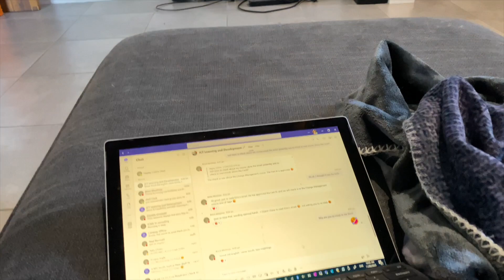Work Vlog. Working From Home As ICT Learning & Development Trainer.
welcome to a realistic work day in my life! i work at a system trainer  and currently work from home a few days a week. a few things my days usually consist of: training only, coordinating and creating training schedules, meetings, organizing  knowledge hubs and elearning packages. hope this gives you a bit of a sneak peek at what I do during the day when i am not filming and side hustling :)

Personal Instagram - @the.hayleycollins
Business Instagram - @the.hayleydaily
Business Youtube - The Hayley Daily

Books
You are A Badass At Making Money by Jen Sincero
Untamed by Glennon Doyle
Spare by Prince Harry
Paris The Memoir by Paris Hilton
The Vegas Diaries by Holly Madison
Not That Kind Of Girl by Lena Dunham
Elon Musk by Ashlee Vance